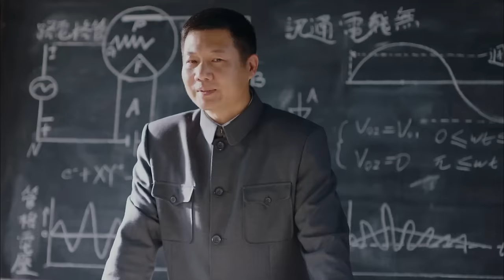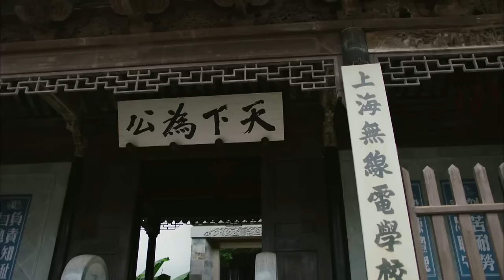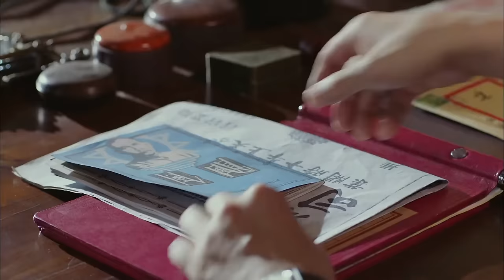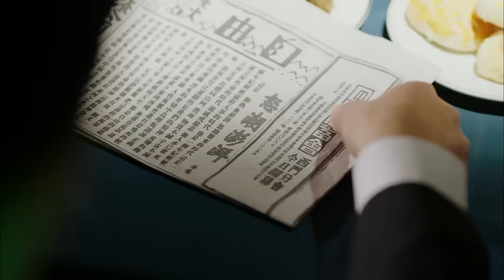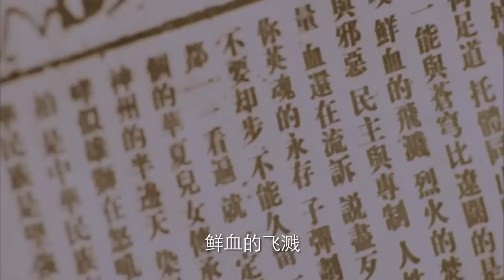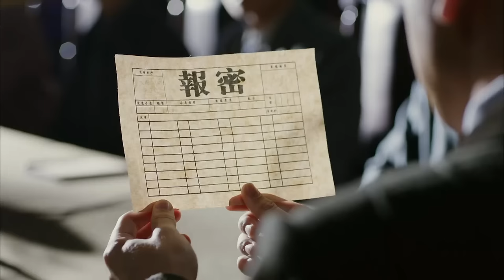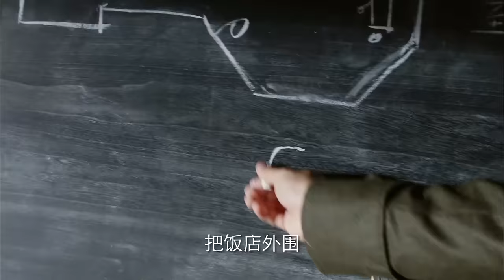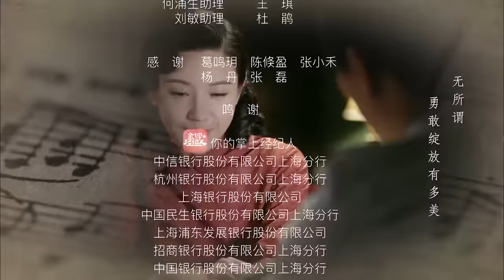《生存边缘》第09集 | 千金小姐一步步成为最出色的情报特务的故事